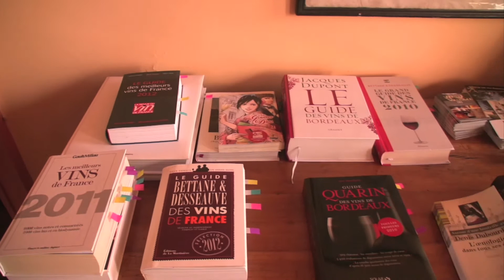Portrait Denis Dubourdieu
Château Reynon en AOC Côtes de Bordeaux
Reportage Agence Fleurie
Photos JB Nadeau - Réalisation Arnaud Fleuri